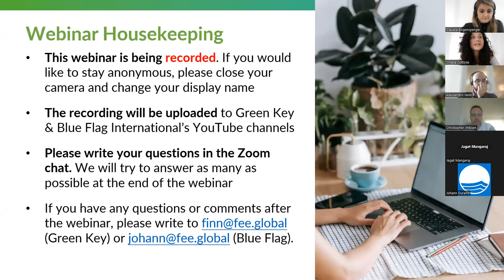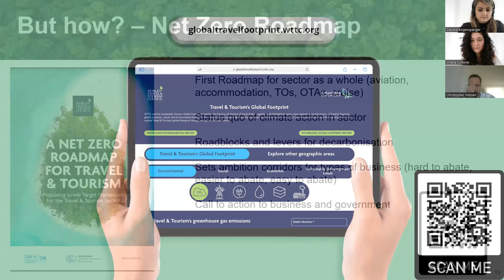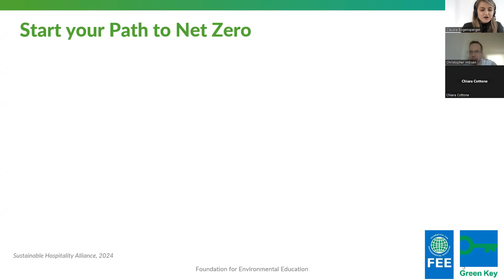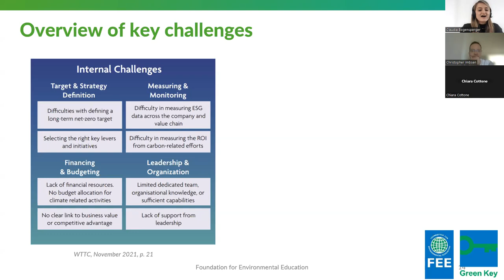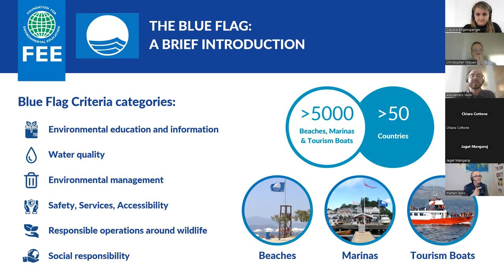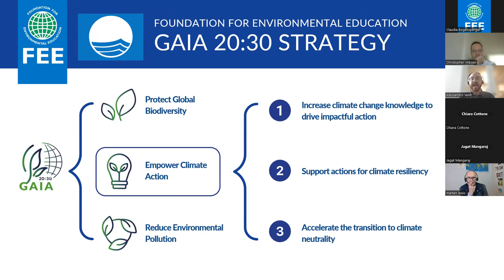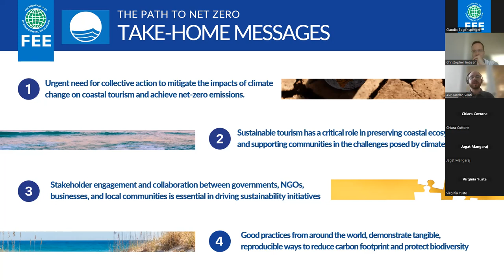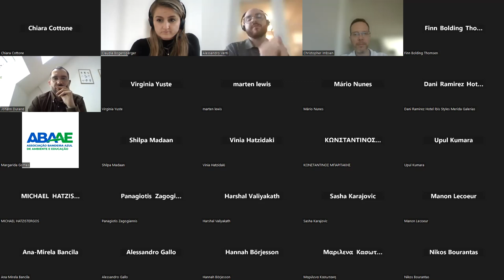Green Key ClimACT Webinar #1: The Path to Carbon Net Zero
Understanding Carbon Net Zero - with the special contribution of Christopher Imbsen from the World Travel and Tourism Council (@WttcOrg), you will learn about the global perspectives and definitions of carbon neutrality, and the impact possibilities of the tourism and hospitality sector.

The Path to Net Zero - The @greenkeyint  team will be presenting hands-on examples of success stories from the Green Key certified establishments and demonstrate how your business can start its Net Zero journey.

Navigating Opportunities for Beaches and Marinas
- The @BlueFlagProgramme team will then explore different paths and possibilities for GHG emission reductions for beaches and marinas, and for ways to transform these into opportunities for education and awareness raising, using examples from their network of more than 5.000 awarded sites.